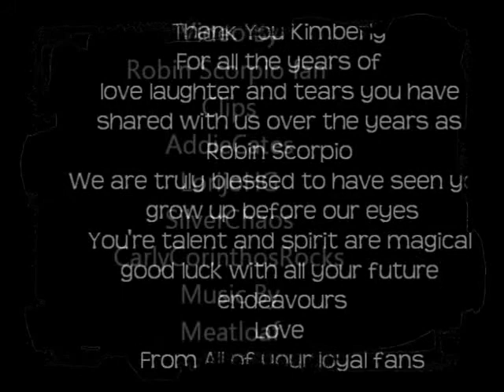Robin Scorpio Drake - Where Angels Sing.wmv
My tribute to Robin Scorpio who is my eyes was an angel She was played by the lovely and very talented Kimberly Mccullough .since 1985 .

At the tender age of seven Kimberly graced our screens  playing the adorable and precocious daugter of  Anna and Robert Scorpio.

She captured the hearts not only of her cast mates but GH fans every where

Robin may be gone but she's not forgotten , Good luck with your future endeavours Kimberly... Your fans love you and we will miss you on GH